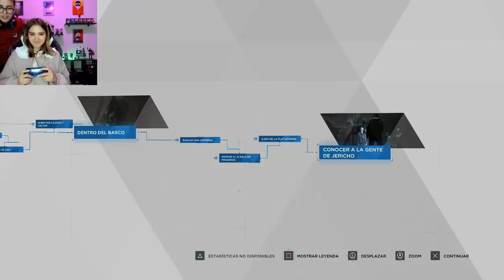MALAS DECISIONES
El otro día hicimos un directo de 12 horas pasándonos el Detroit Become Human, ya me lo había pasado pero la cagué tantas veces que no sólo acabé con los androides sino que también con los humanos, así que el propósito fue salvar la mayor cantidad de vidas posibles. xd
Espero vayan por una botanita y disfruten de este video de casi una hora, Jerry's.

También pueden seguirme en Nonolive, allá hago directos después de terminar en Twitch: